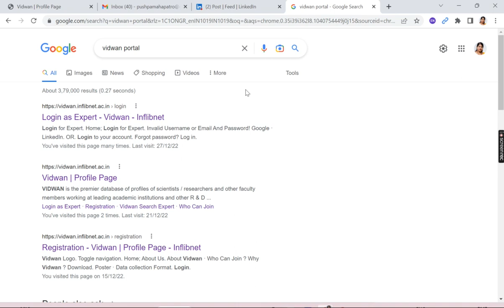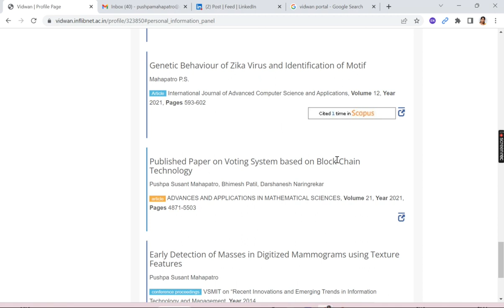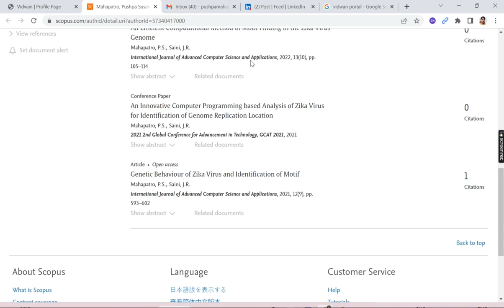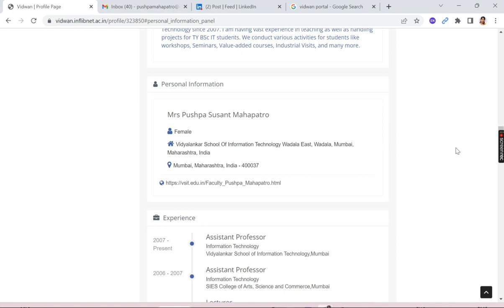Vidwan ID Information || Why Vidwan || INFLIBNET || NAAC Criteria 2